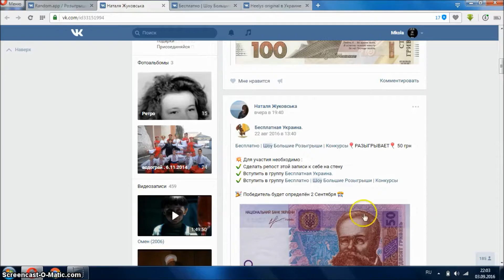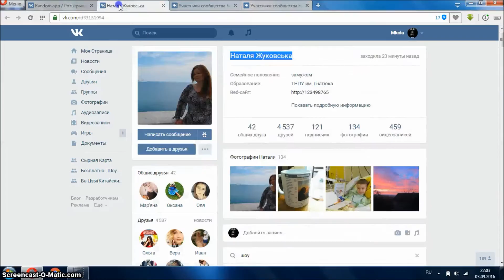Бесплатно | Шоу Большие Розыгрыши | Конкурсы 03 09 2016 100 гр